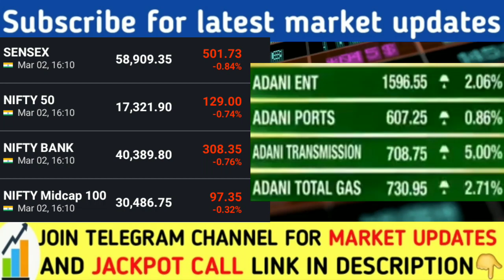ADANI GROUP STOCKS LATEST UPDATES, ADANI POWER, ADANI PORTS, ADANI ENTERPRISES, ADANI GREEN